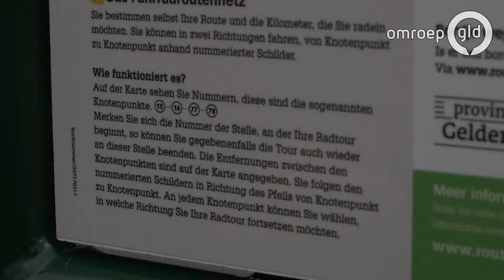Duizenden fietsborden op Veluwe vervangen